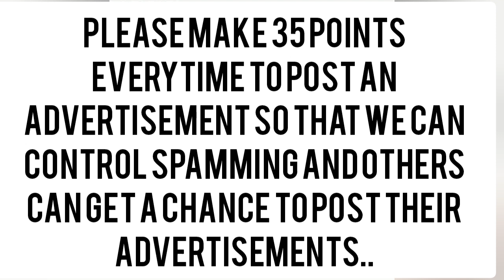PLEASE MAKE 35 POINTS TO POST AN ADVERTISEMENT SO THAT WE CAN CONTROL SPAMMING AND OTHERS CAN POST.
*Online Market का app आ गया है ।* सभी सदस्य नीचे दिए लिंक पर क्लिक करके तुरंत ही जुड़ें और अपना सदस्य ID कार्ड प्राप्त करे - *Powered by Kutumb App* *Jai Shri Ram का app आ गया है ।* सभी सदस्य नीचे दिए लिंक पर क्लिक करके तुरंत ही जुड़ें और अपना सदस्य ID कार्ड प्राप्त करे - *Powered by Kutumb App*